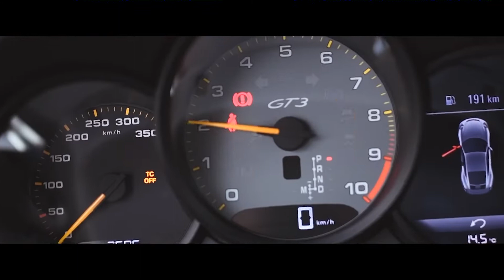Motocentar & General Tire | CARclub.mk